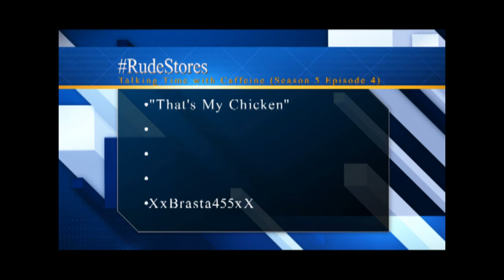Cerberus Finally Dead (Let's Play Kingdom Hearts Final Mix 45)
After what seems like forever I finally kill the 3 headed dog.